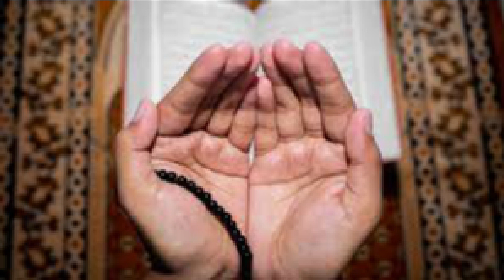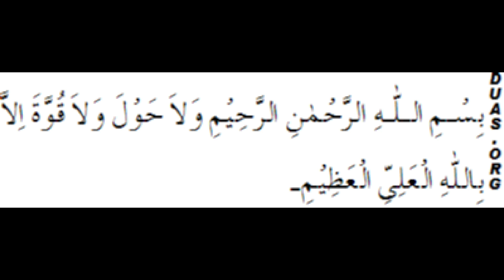Amal of Dua in Morning to Get Success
In this video dua in morning is explained to getsuccess.